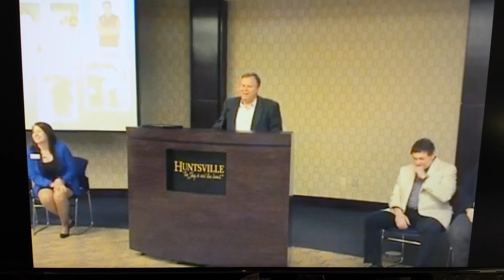Huntsville Madison County Chamber of Commerce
March 25, 2015 - Mailings, Coupons and More 30th anniversary - speaker John Bzdell of Marathon Painting